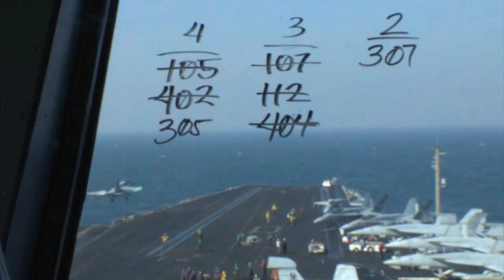USS John C. Stennis Primary Flight Control Sailors Keep Flight Operations Running Smoothly